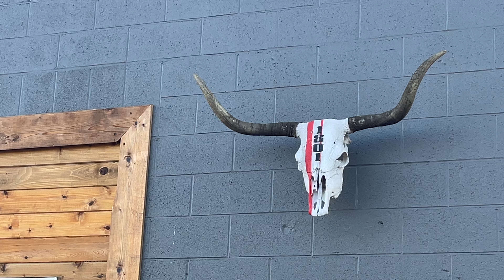Along a trail came across a bunch of wall murals, building decor, a south American statue replica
Along a trail came across a bunch of wall murals a modern art style native American chief then building decor steer skulls with building addresses, a south American statue replica, as walking along see a "U.S. army decorated" truck and then another wall mural of a modern art native American style painted horse and finally a full side of building size urban art; a blue girl with moose antlers.